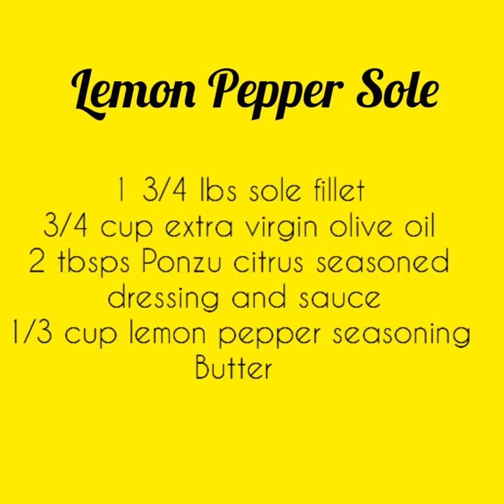LEMON PEPPER SOLE FILLET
Ingredients:
1 3/4 lbs sole fillet
3/4 cup extra virgin olive oil
2 tbsps Ponzu citrus seasoned
 dressing and sauce
1/3 cup lemon pepper seasoning
Butter

Get notified when there's a new video by clicking on the "bell" icon